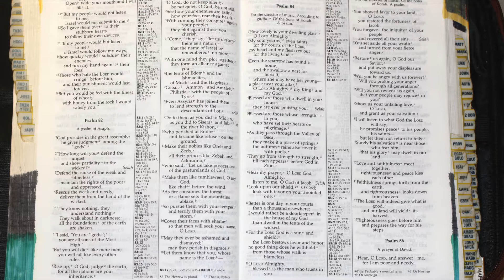Holy Bible - Psalms - 84